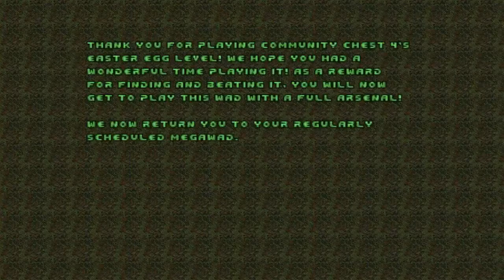Doom with Community Chest 4.Map 35(Bonus Level)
Map35:Midnight Tek Frenzy(by Brian Knox)(Bonus Level)
"Community Chest 4" is a 33-map Boom-compatible megawad and sequel to "Community Chest 3",created in August 2012 by Eric Baker(The Green Herring),maps has been created by DoomWorld members